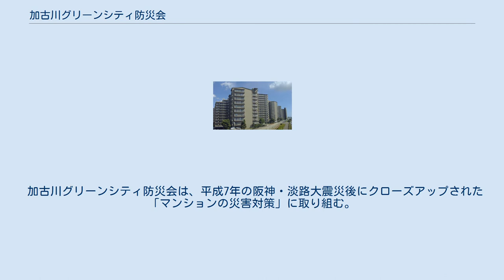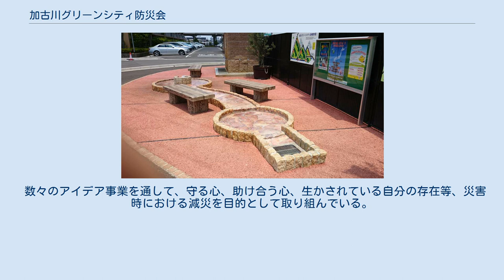加古川グリーンシティ防災会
加古川グリーンシティ防災会（かこがわグリーンシティぼうさいかい）は、兵庫県加古川市のマンション『加古川グリーンシティ』の住民によって組織化された自主防災組織である。
 マンション7棟・584世帯の全住民（約2,000人）が参加する防災組織。
広報誌やコミュニティ放送等の情報提供設備を構築、住民参加型の防災活動行事など、子供から大人まで参加した多彩な取組、連絡体制の整備や防災井戸設置など地域防災力の向上、防災意識の普及活動を行う。
 加古川グリーンシティに入居した住民は管理組合を結成、自衛消防隊を組織し消防計画を作成し消火器等消防設備の点検を行った。
また後に管理組合内に防犯委員会を設け、迷惑駐車の取り締まりや青少年健全育成のための数かずの方策を実行。
夜回り巡回も行い安全で安心な団地生活を目指した。
「防災会」の誕生は、1995年1月17日の阪神・淡路大震災がきっかけとなっている。
この大震災で兵庫県は大打撃受け、加古川市も死者2名、半壊家屋13棟の被害を出した。
「ボランティア元年」と言われた被災後の救援や復旧活動におけるボランティアの高まり受けた兵庫県では、災害ボランティア支援方針のもと県下に自主防災組織の結成を呼びかけた。
加古川グリーンシティ管理組合もこの呼びかけに応え、それまでの自衛消防隊を編入した防災会を設立したのは1998年6月のことである。
 加古川駅で降りてJRの高架線沿いに東へ徒歩10分という近距離に、14階建てを中心とした7棟の高層住宅群（管理棟は別に1棟）がそびえ立つ。
南側には国道2号、北側にはJR山陽本線が走る。
行政機関、公共施設、各種医療施設、幼小中高など各種学校園にも近く、加古川市役所まで徒歩約10分、近隣には多くの医療施設もあり、加古川中央市民病院へは徒歩約20分、加古川市立氷丘南小学校・加古川市立氷丘南幼稚園へは徒歩約15分、加古川市立氷丘中学校へは徒歩約20分、また駅周辺の商業エリアにも近く、大手百貨店のヤマトヤシキや駅前ベルデモールなど気軽にショッピングが楽しめる。
この高層住宅群が開発されたのは1983年（昭和58年）11月、当時は国鉄（現JR西日本）高砂線がすぐ前を走っていたが、すでに2年前に廃止は決まっており、翌1984年12月1日をもって同線は廃止され、線路跡は鶴林新道という市の道路となった。
加古川グリーンシティと名付けられたこの住宅団地最初の棟が完成したのは1985年6月、翌1986年までには、ほぼ現在の棟むねが完成し入居が開始される。
これは加古川市内では初期に属する団地である。
現在は法人格を取得し「団地管理組合法人加古川グリーンシティ」と称する。
 加古川グリーンシティ防災会は、平成7年の阪神・淡路大震災後にクローズアップされた「マンションの災害対策」に取り組む。
マンションはプライバシーが守られる反面、近所付き合いが薄いのが最大の問題とされる。
この問題を如何に解決し、どうすれば仲間を増やし、みんなが防災活動に取り組むことができるようになるかを考え、楽しくなければ防災の輪は広がらない「楽しく防災活動をやろう」というテーマで、住民の方々に対し多彩なアイデアを仕掛けたことで乗り越え、仲間づくりをすることに大成功している。
 防災におけるソフト面及びハード面の両方を整備している。
 数々のアイデア事業を通して、守る心、助け合う心、生かされている自分の存在等、災害時における減災を目的として取り組んでいる。
 防災ソフト面での事業 防災ハード面での事業 斬新なアイデアにより各種新聞に多くの活動が取りあげられている。